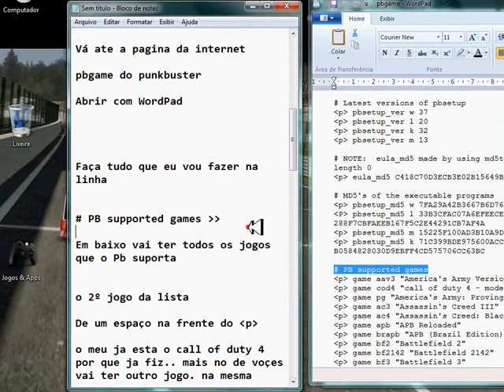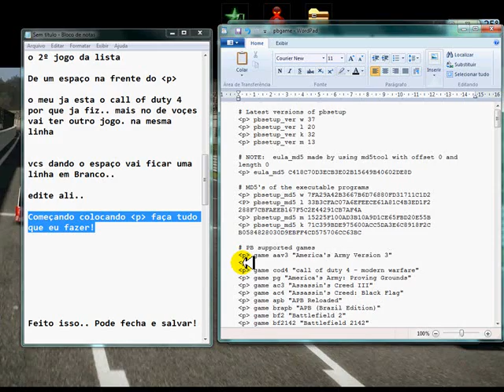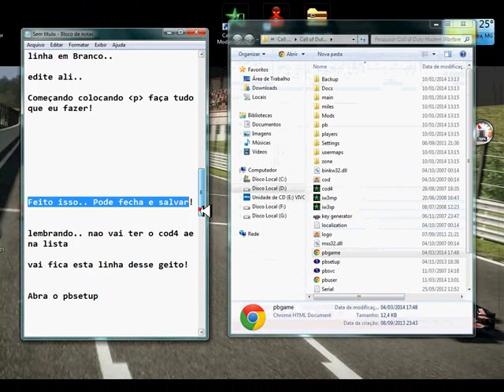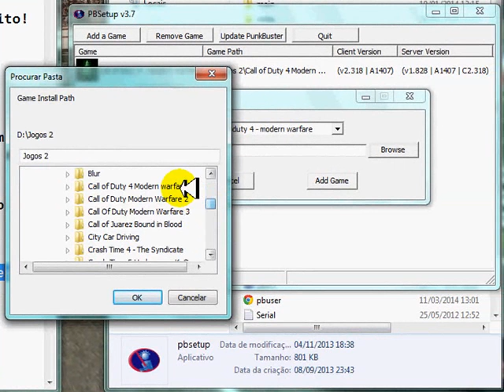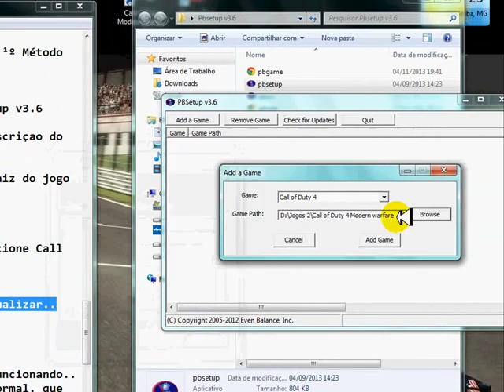Tutorial - Como Atualizar Call of Duty 4 Online Pelo PunkBuster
Fala Galera... Meu 2º Video Ae Pra Voçes ensinando a corrigir  erro do cod4 que aparenta ter sido excluido da lista

Primeiramente quero que prestem muita atençao neste Tutorial

Pois eu Fiz 2º Métodos Para Voçes Estar Fazendo

1º Manual

ou

2º Instalando o Pbsetup v3.6

Algumas Partes Como Voçes podem Ver no Video nao Realizei por que ja tinha feito..

Entao Vamos lá

Link Pra Download do Pbsetup v3.6

Extrair na pasta raiz do seu jogo

e Clique sobre o pbsetup vá em Game e selecione call of duty 4 e deixa atualizar...

Se Voçes fizer tudo certo.. nao vai ter erro.. voçes vao poder jogar tranquilo que nao sera kikado etc..

Valeu por esta Assistindo este Video... Se Ajudou Fav+like

Abraços.. e até mais